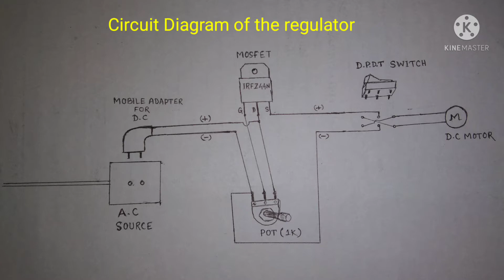How to make tracking mount for telescope|homemade equatorial mount|motorised tracking mount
In this vedio i tried to show how can you make a motorised equatorial tracking mount at home.